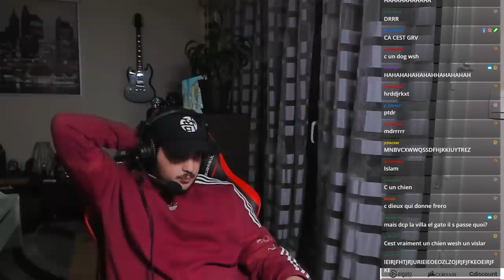Les plus GROSSES ANECDOTES sur LES JL !! (feat. JLTomy, JLFake, JLAmaru)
Dans cette vidéo, vous allez connaitre les plus grosses histoires qui se sont passés à la JL House, avec JLTomy, JLFake et JLAmaru avant de passer à la JL House V2 prochainement